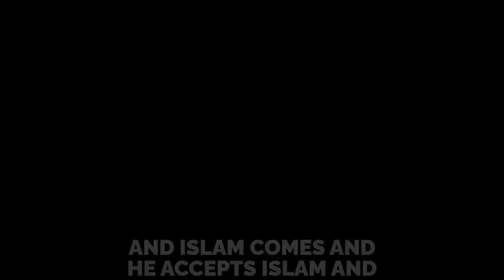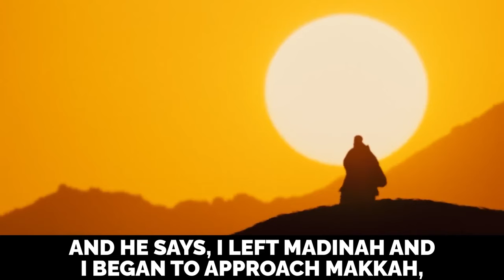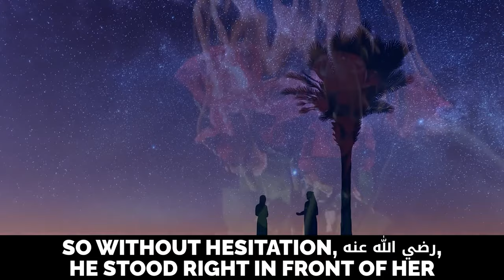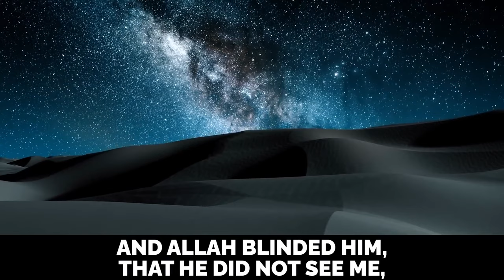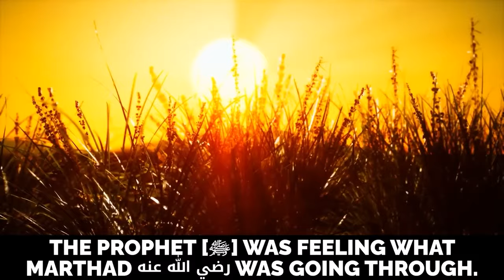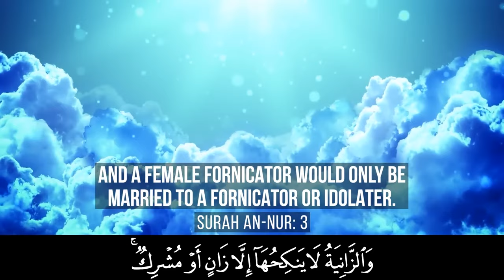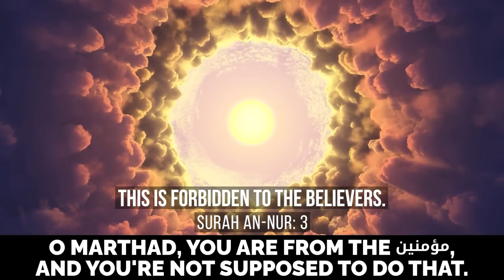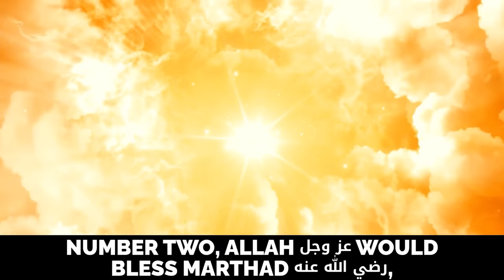HE ASKED MUHAMMAD (ﷺ) PERMISSION TO MARRY HER!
Speaker: Shaykh Abu Bakr Zoud